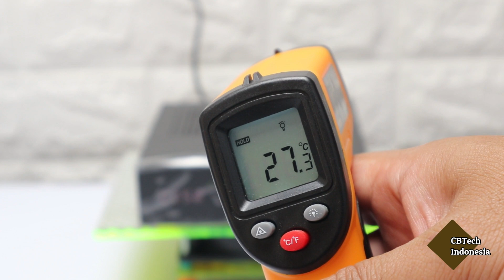Kipas Pendingin Untuk Receiver Android Box Router | Coolingpad Suncell Murah Super Adem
Coolingpad/kipas pendingin suncell kecepatan dapat diatur dan aman menyala 24 jam dikarenakan menggunakan kipas ball bearing. Cocok untuk receiver parabola, android box, router dan lain-lain.